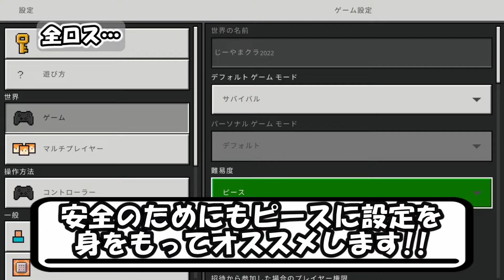【マイクラ統合版】#113 Ver1.19.20対応カエルライト回収機の作り方!!【Bedrock Edition(MCPE/Xbox/PS4/Switch/Windows10)】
今回は、超簡単で高効率な
カエルライト回収機を作っていきました!!
ぜひみなさんも参考にして作ってみてください。

【必要素材】
・チェスト2個
・ホッパー81個
・粉雪バケツ86個
・鉄ブロック4個
・くり抜かれたカボチャ1個
・木のフェンス1個
・リード6本
・カエル6匹

【MINECRAFT for NINTENDO SWITCH】
統合版Ver1.19.20
・サバイバル
・シングルプレイ
・ハードモード